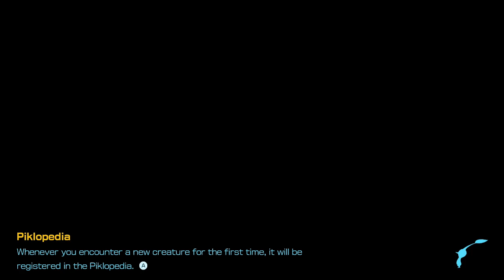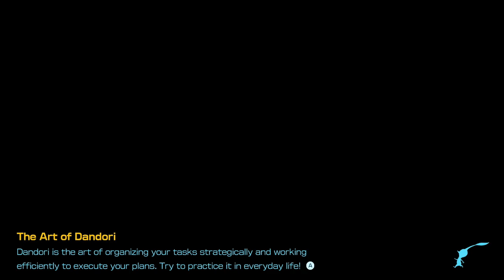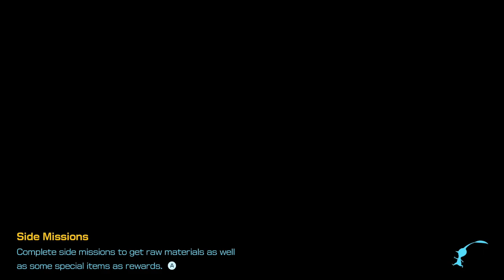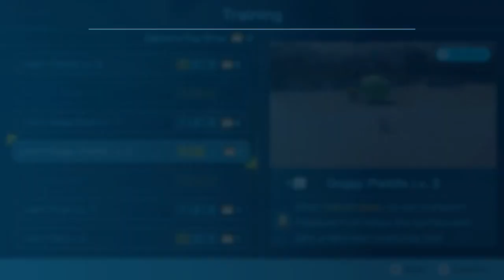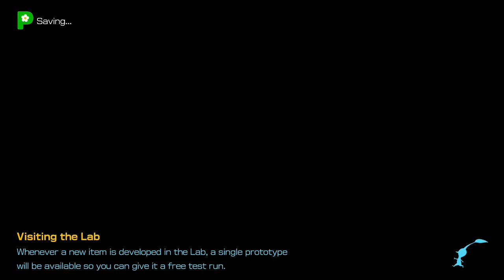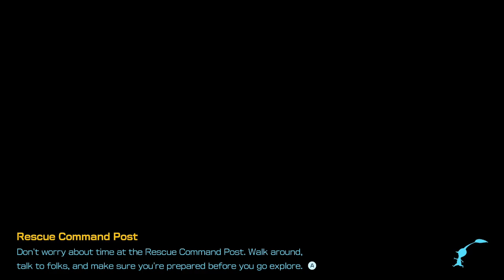Pikmin 4 - Part 4 - Where's the Doctor?